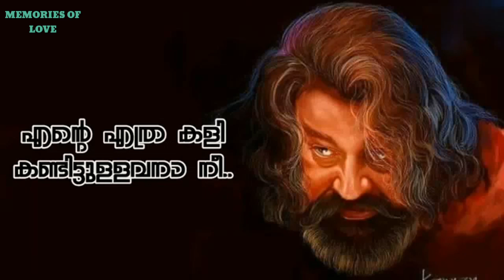Mohanlal Odiyan dialogue Lyrical whatsapp status video Malayalam | Memories of love